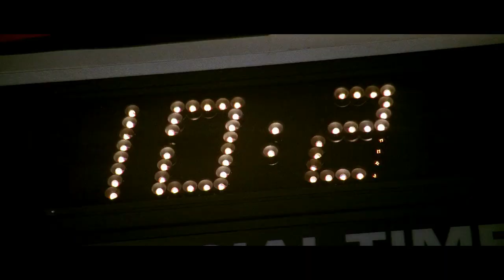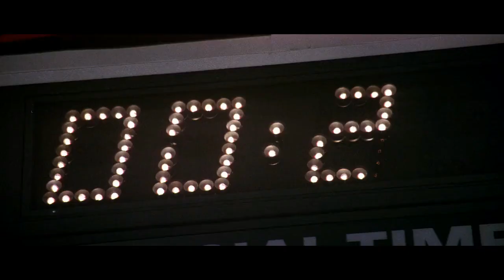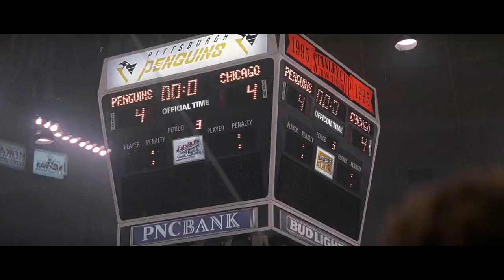Sudden Death: SUDDEN DEATH.